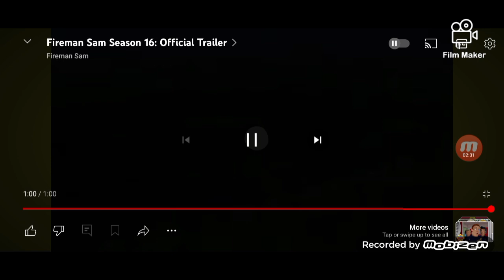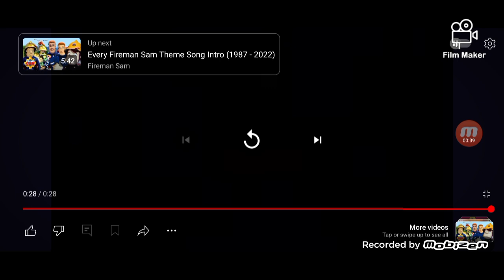Steam Team And Silver Hatch Gang React To Fireman Sam Trailer And Intro Song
They Change The Song From Fireman Sam To Rescue Team